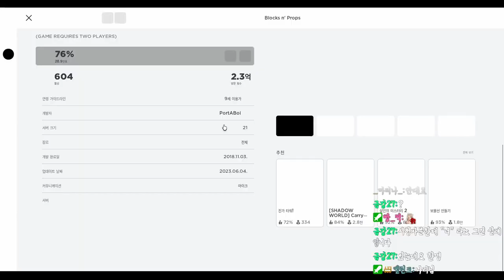[로블록스] 고스나리 유일한 고인물게임 '젠가'만 보여드리겠습니다!